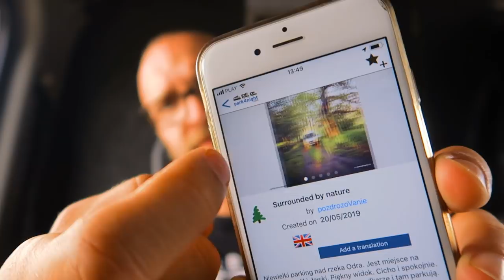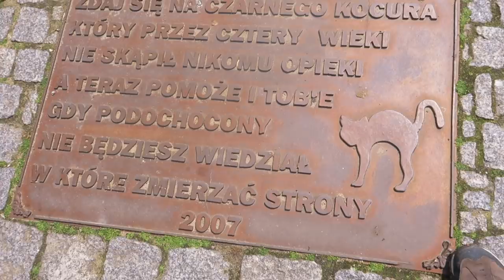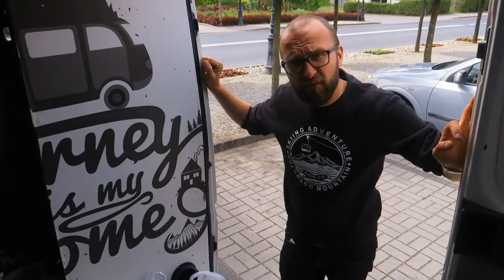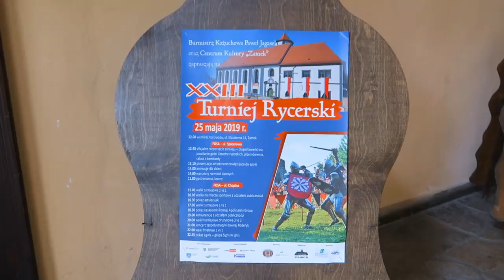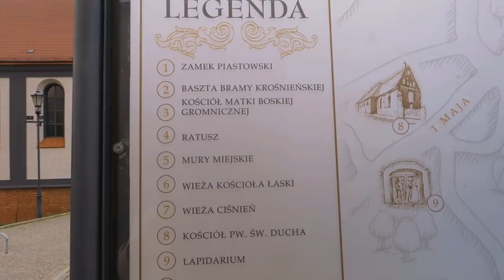NOCLEG NAD ODRĄ u Pana Andrzeja w Nowej Soli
🎥 Sprzęt jakim nagrywamy:
Canon G5X